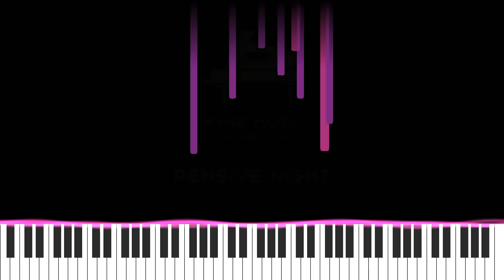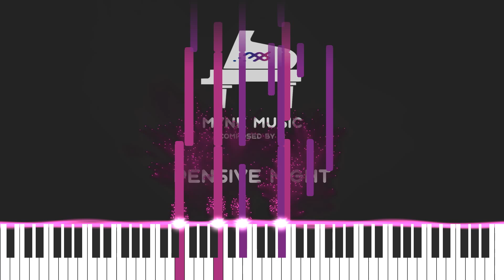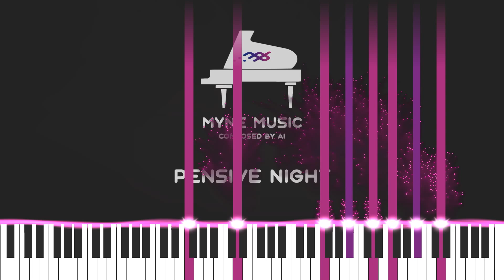Pensive Night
Amazon Music: